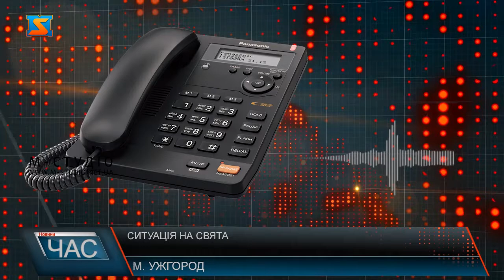Не без пригод. Порушення у вихідні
Великодні свята – позаду. Поки закарпатці відпочивали – правоохоронці працювали у посиленому режимі. Патрулювали населені пункти та дороги краю, проте не обійшлося без інцидентів, навіть з переслідуванням порушників. Чимало пригод зафіксовано за участю водіїв на підпитку.
 «Загалом святкування Великодня у Закарпатті відбулося у звичайному режимі» - констатує речник Патрульної Поліції Закарпаття. У Великодню ніч за дотриманням карантинних вимог під час обряду освячення Пасхальних кошиків стежили правоохоронці. А також посилено кортежі патрулювали дороги краю протягом вихідних днів.
У посиленому  режимі несли службу і представники Національної поліції Закарпаття. Було збільшено кількість піших і автопатрулів. Лише у Великодню ніч понад 2 тисячі поліціянтів було задіяно до патрулювання. Крім забезпечення публічного порядку під час богослужінь у храмах, паралельно працювали на автошляхах регіону- слідкували за дотриманням безпеки дорожнього руху.
Правоохоронці зауважують, краяни адекватно реагували на зауваження щодо порушення норм карантину, конфліктних ситуацій не виникало. Загалом Великодні свята пройшли спокійно, хоча і не без інцидентів. Обійшлося, на щастя, без летальних випадків.